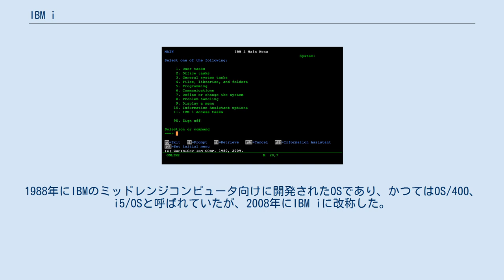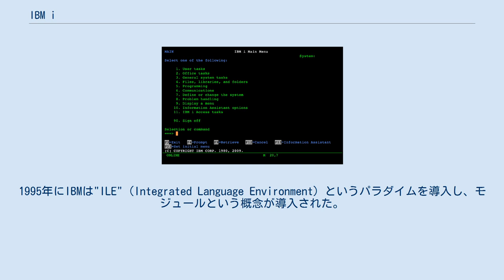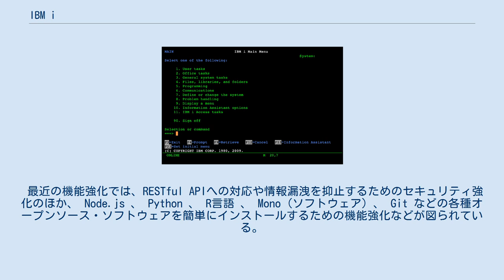IBM i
IBM i（アイ・ビー・エム アイ）は、IBM Power Systems（旧・AS/400）及び、IBM PureSystemsに搭載されているオペレーティングシステムである。
1988年にIBMのミッドレンジコンピュータ向けに開発されたOSであり、かつてはOS/400、i5/OSと呼ばれていたが、2008年にIBM iに改称した。
 IBM iは、System/36やSystem/38などのIBMの過去の汎用ビジネスシステム（ミッドレンジコンピュータ）との互換性を提供するサブシステムを組み込まれている。
 IBMは かつてのOS/400 を "ターンキー"オペレーティングシステムとして設計した。
すなわち、通常動作中はほとんどオペレータを必要としないシステムである。
たとえば、IBM i は、DB2データベースを内蔵しているが、これは別途インストールする必要もないし、メンテナンスも必要としない。
 システム管理は言葉が生まれる前からウィザード方式を採用している。
IBM i はまた、最適化されたJavaを実装しており、ハードウェアもJava用に最適化している。
 それ自体はグラフィカルなオペレーティングシステムではないが、クライアントとしてアクセスできる製品としてiSeries Navigatorがあり、Webベースのグラフィカル管理システムとなっている。
 IBM i は、Power Systems及びPureSystems上で、AIXおよびLinuxと共存できる。
 IBM i プログラム開発環境は、本来ライブラリにリンクするという概念がなくコンパイル時にリンクすることがなかった。
1995年にIBMは"ILE"（Integrated Language Environment）というパラダイムを導入し、モジュールという概念が導入された。
これにより様々なプログラミング言語で書かれたモジュールをリンクすることが可能となった。
 最近の機能強化では、RESTful APIへの対応や情報漏洩を抑止するためのセキュリティ強化のほか、 Node.js 、 Python 、 R言語 、 Mono (ソフトウェア) 、 Git などの各種オープンソース・ソフトウェアを簡単にインストールするための機能強化などが図られている。
また、他のOSやアプリケーション開発基盤との操作性を共通化するために、データはEBCDICだけでなくUTF-8、データベースの作成やアクセスは業界標準の SQL 、画面は5250エミュレーター以外にWebブラウザーにも対応し、開発環境には Eclipse (統合開発環境) や Visual Studio も使用できる親和性を有している。